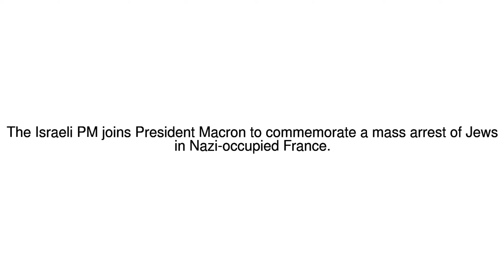News Update Netanyahu in Paris to commemorate Vel d'Hiv deportation of Jews 16/07/17